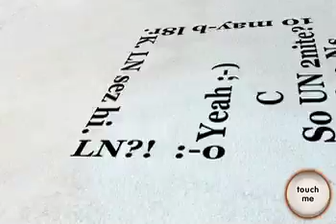T-Mobile Sidekick slide vid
This phone looks ancient now.  But, that shouldn't take away from the sound design and mix I did, should it?